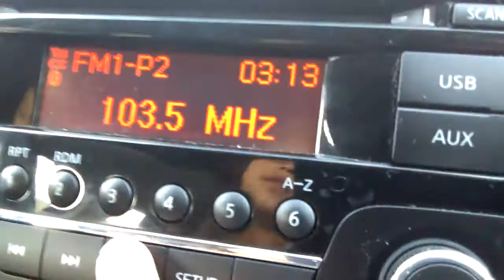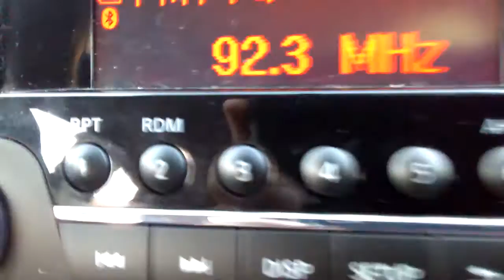Baby cry cry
EVERYBODY SAY BABY CRY CRY IN COMMENTS